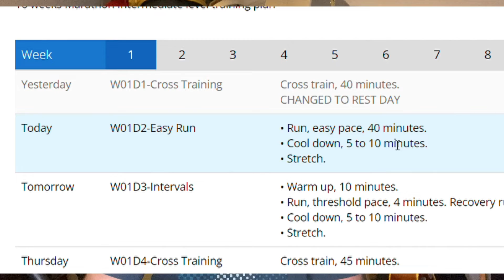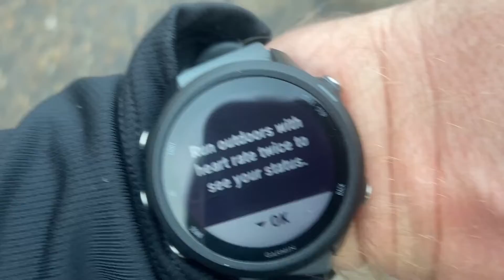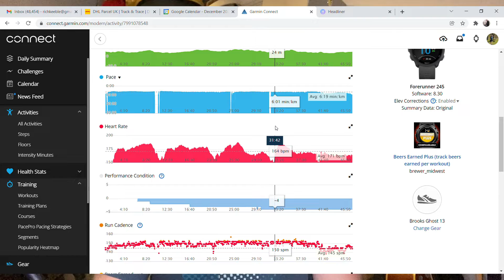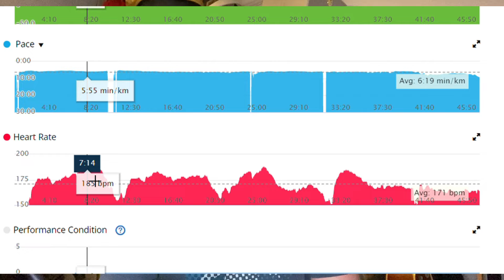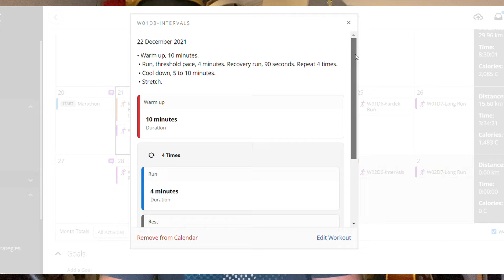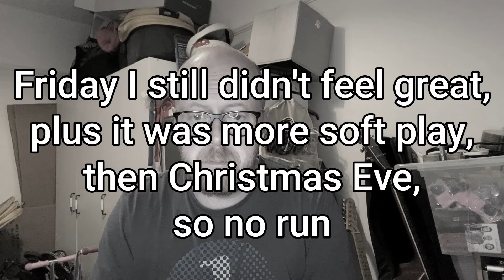Week 1: A Strong Start! | RICH RUNS A MARATHON Vlog Ep.2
In this second episode we follow my complete Week 1 training, which includes my first run of the plan, and then my unsuccessful attempts to complete the remaining runs due to Christmas, childcare and laziness.

00:00 Intro
02:18 Running gear
02:57 W01 D2 Easy Run (successful)
07:15 Run debrief - No training status/High HR/unfit
10:46 W01 D3 intervals (unsuccessful)
12:37 Covid Booster/Cross training
15:02 Final runs of the week (skipped)